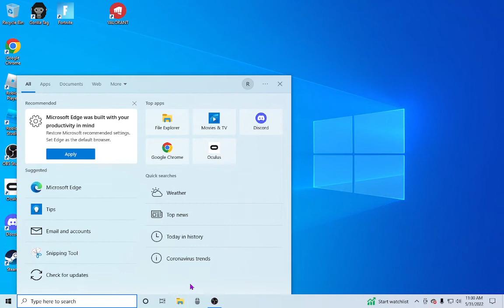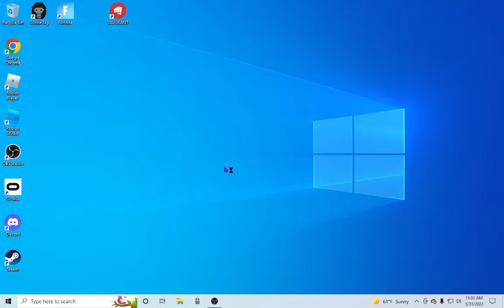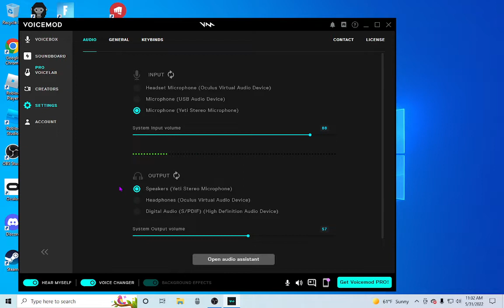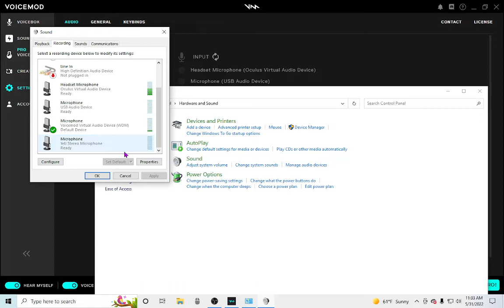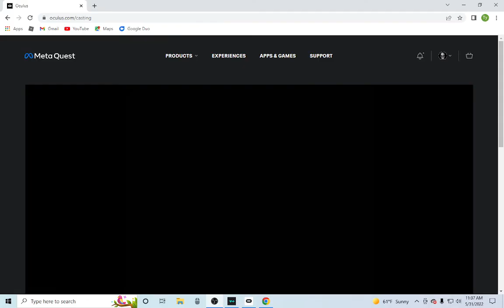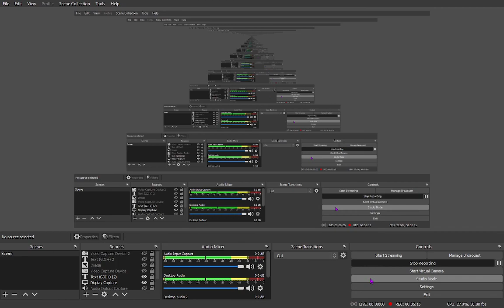HOW TO GET A SOUNDBOARD FOR GORILLA TAG (PC REQUIERED)